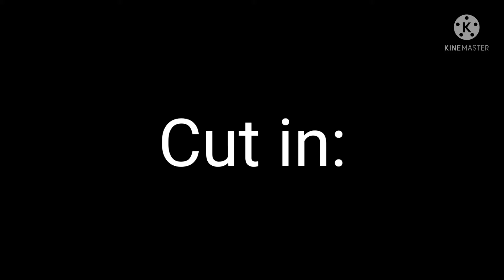/Parts 4 and 5 for the mep!\